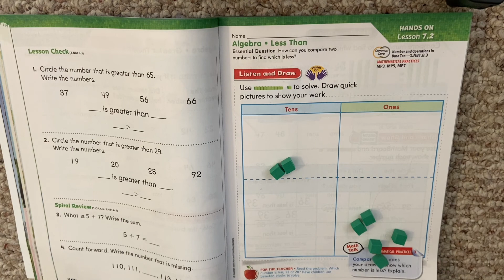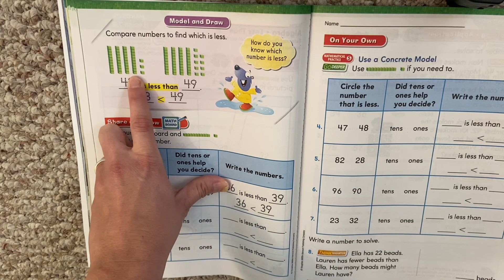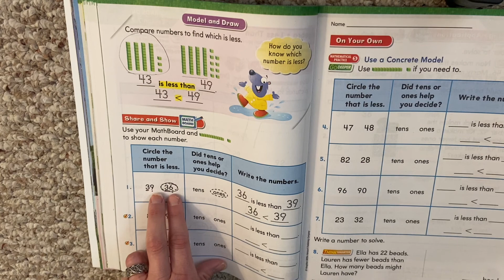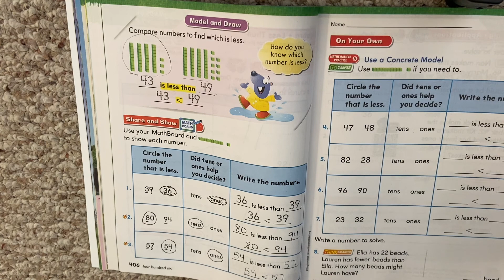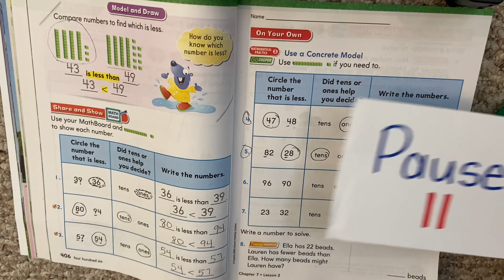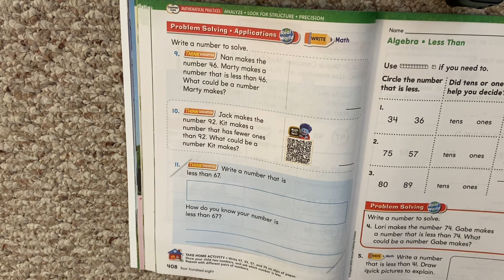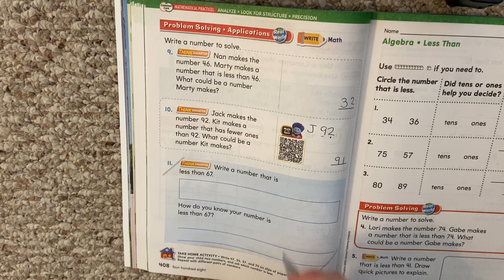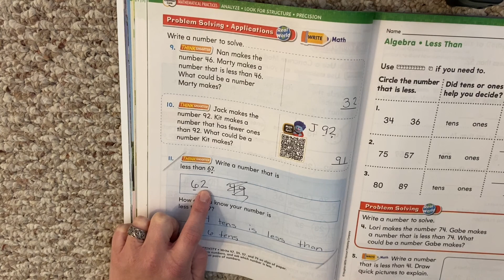Go Math! Lesson 7.2